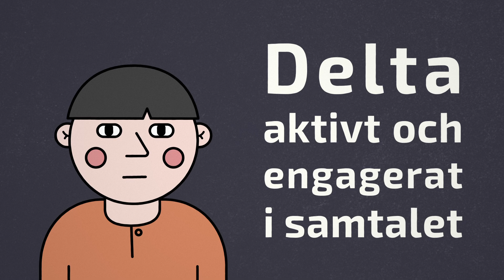Diskutera - utveckla ditt muntliga resonemang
Att samtala och resonera muntligt ingår i flera ämnen i skolan. Det är också något som dina lärare bedömer när de ska sätta ditt betyg.

Så här får du en diskussion att leda till ett väl utvecklat resonemang:
- Respektera andras åsikter
- Låt alla få komma till tals
- Fördjupa diskussionen genom att låta flera olika perspektiv få komma fram
- Delta aktivt och engagerat i samtalet
- Anpassa språket efter det ni pratar om
- Använd dig av väl underbyggda åsikter och argument
- Försök att hålla dig till ämnet
- Bjud in de andra i samtalet genom att ställa frågor och följdfrågor
- Håll en schysst ton

I den här videon går vi igenom hur du, tillsammans med dina klasskamrater, kan stärka diskussionen och fördjupa ditt muntliga resonemang. Att skapa en bra diskussion handlar lika mycket om att lyssna och spinna vidare på andras tankar som att själv bidra med åsikter och resonemang.